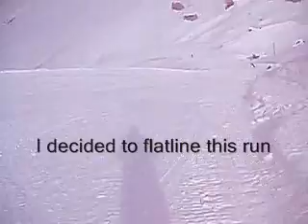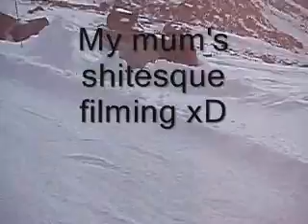Our Skiing Holiday 2008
stupid credits decided not to work ¬_¬ basically, this was just a mess around with some of the vids we got